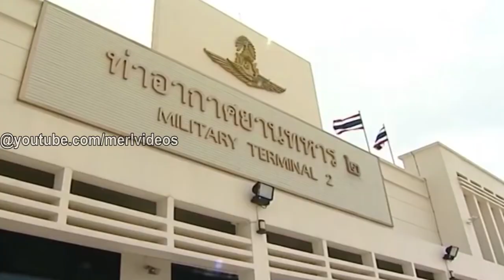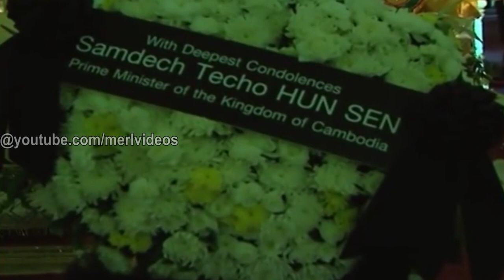Samdech Hun Sen go to Thailand for R.I.P to Thailand King death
.Description.
Hi! This is the video I want to show you all about Samdech Hun Sen go to Thailand for R.I.P to Thailand King Died. If you Like this video and want to see more videos!